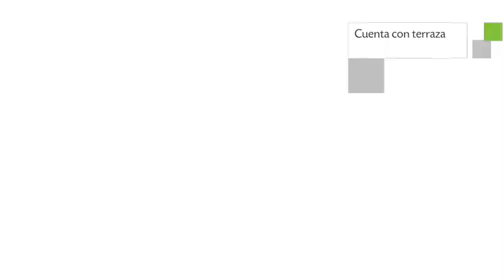Cabañas Villa Las Encinas en Panguipulli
Cabañas Villa Las Encinas dispone de 13 habitaciones provistas de ducha, bañera y tv. La propiedad se encuentra localizada en una atractiva área de Panguipulli. 29 viajeros de Cabañas Villa Las Encinas le otorgaron a este Camping resort una calificación de 7.7.